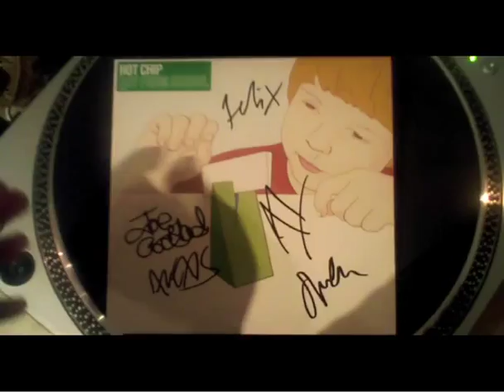Hot Chip - Boy from School (Maida Vale Version)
This is a limited Live Version, only available on 7" Vinyl.

Track written and performed by Hot Chip. Released by arrangement with BBC.
Recorded for the Zane Lowe Show on BBC Radio 1.

Produced by Miti Adhikari
Engineer: Nick Fountain
Frist Transmition 15th February 2006